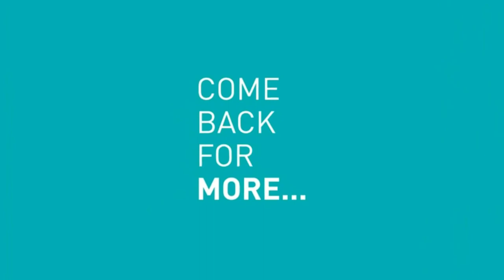Breaking News: Russian Spy Poisoned In United Kingdom.